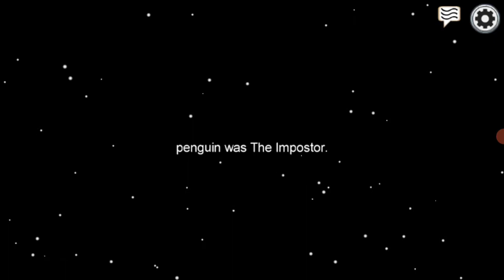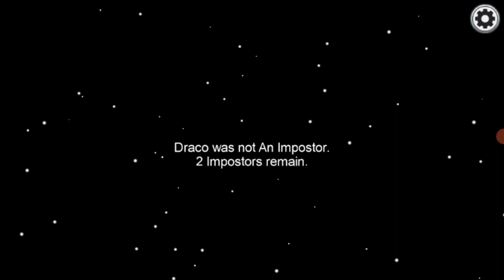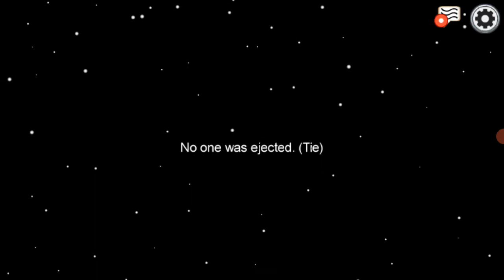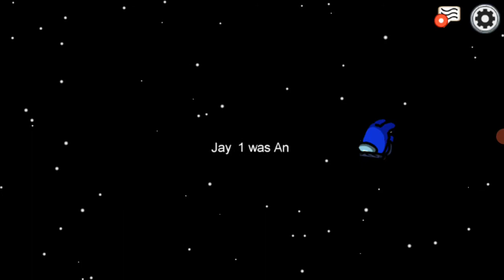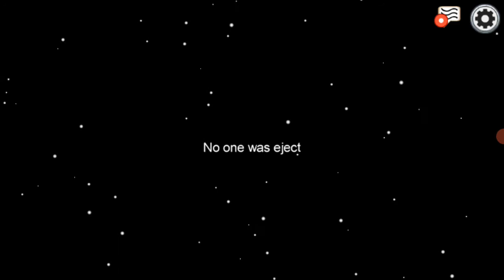Victory in Among us being a GHOST | CRICKETIFY!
Guys welcome to our another video.  In this video we have shown how to get victory being a GHOST in among us.

Thanks for scrolling down till here.😊😊